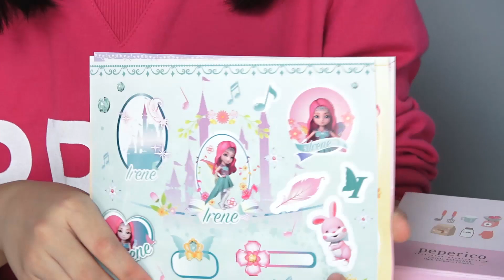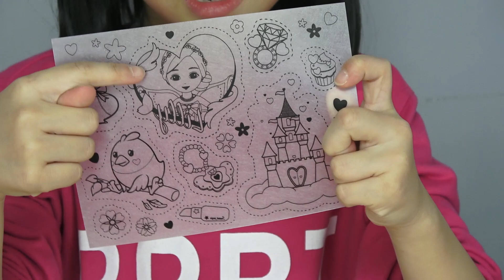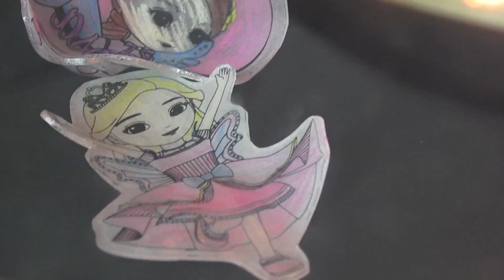나만의 스티커가 짜잔! 슈링클 시크릿 쥬쥬 시크릿아트 스티커 메이커로 나만의 필통 만들기 장난감 놀이 [제이제이 튜브-JJ tube]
제이제이튜브 지우가 시크릿 쥬쥬 슈링클 시크릿아트 스티커 메이러를 가지고 놀아봤어요. 쥬쥬, 릴리, 샤샤, 아이린 스티커와 슈링클을 만드는 장난감인데요. 슈링클을 색을 칠하고 오븐에 구우면 줄어드는 신기한 재료였어요. 그럼 재미있는 나만의 스티커가 짜잔! 슈링클 시크릿 쥬쥬 시크릿아트 스티커 메이커로 나만의 필통 만들기 장난감 놀이 영상을 함께 볼까요?

[제이제이 튜브 - JJ tube]
제이제이 튜브를 구독하시면 무료로